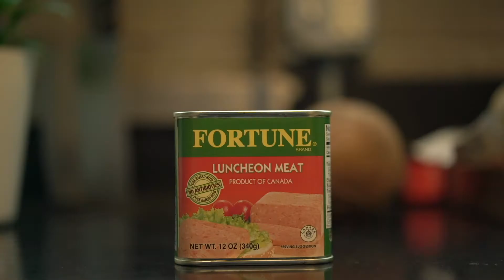Pork key noodles